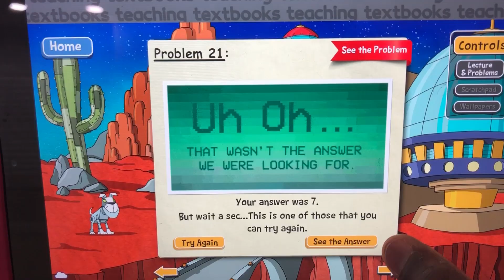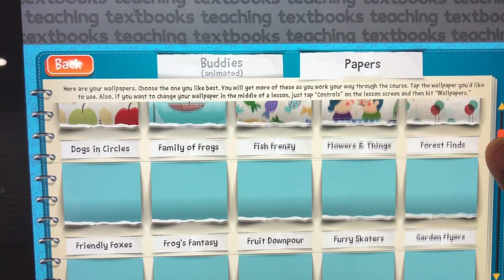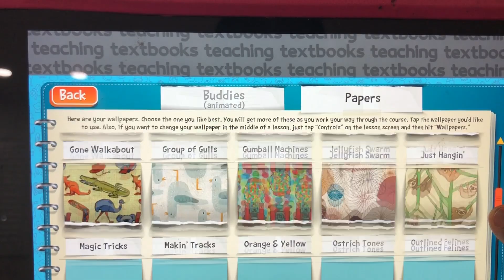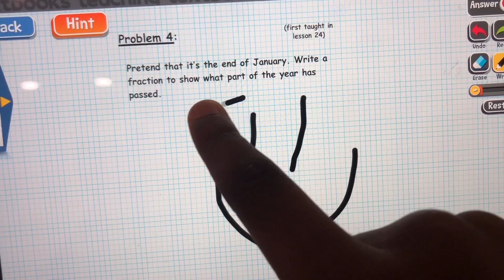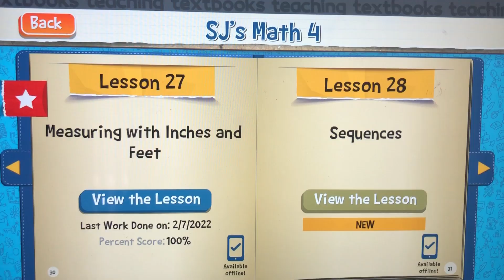Why Kids Love Teaching Textbooks Math Curriculum? || 5th Grade Math Curriculum Review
In todays video I interview my 5th grader about why he loves teaching textbooks math curriculum. This is his full math curriculum review that he scripted and filmed.

MENTIONS